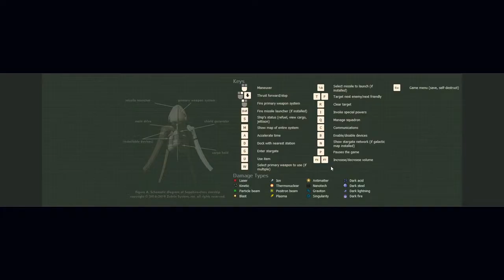UN OPEN WORLD DI VECCHISSIMA DATA! || Transcendence || GAMEPLAY ITA